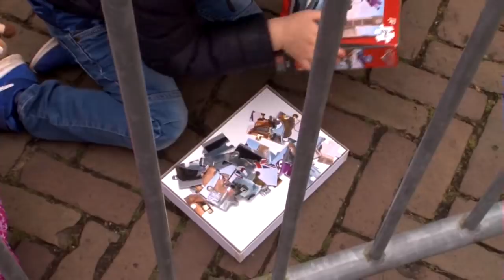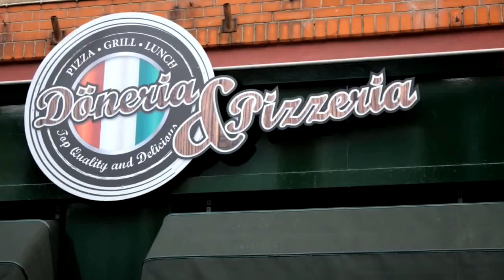Vogelschieten Koningsdag 2018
Reportage van het vogelschieten op Koningdag en de huldiging.